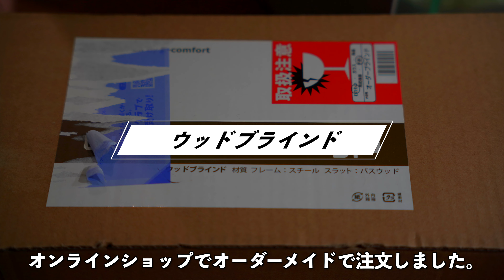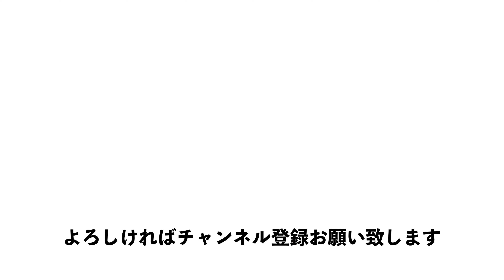【圧倒的感謝】ウッドブラインドやらメンテナンスやらご報告とやら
今回はありがたいご報告と水槽部屋にウッドブラインド設置したり、メンテナンスをしたりとごちゃ混ぜ動画になります。